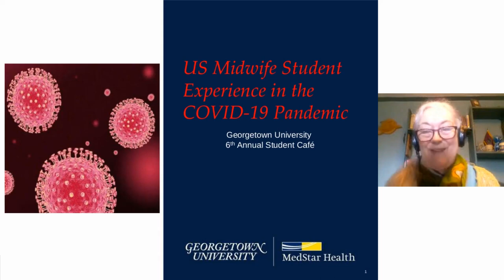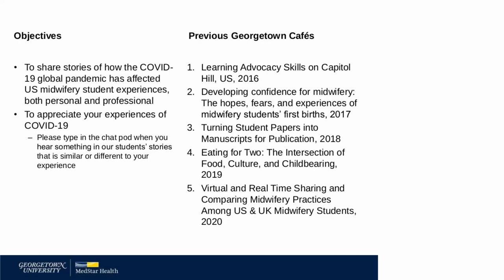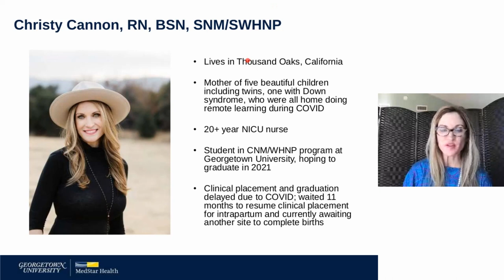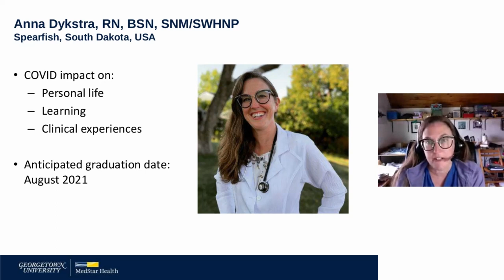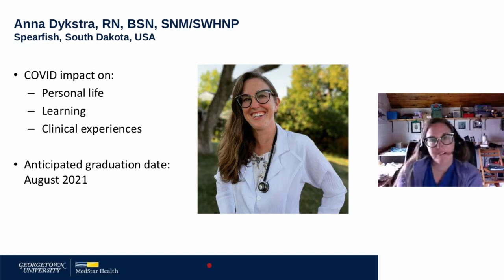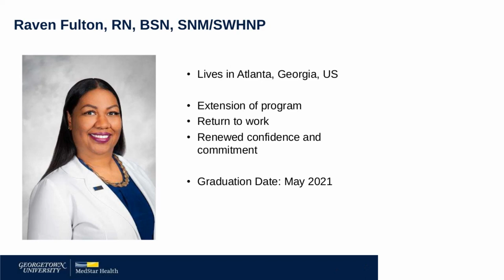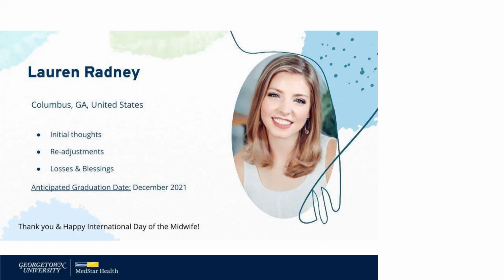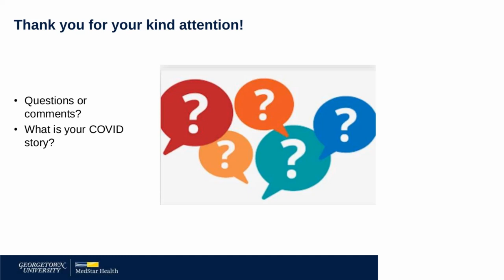19 Cindy Farley and 2021 Georgetown University midwifery student panel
US Midwife Student experience in the COVID-19 pandemic
Speakers: Cindy Farley and Student Panel – Christy Cannon, Charlei Coffey, Lauren Radney, Raven Fulton, and Anna Dykstra
Facilitator: Lorraine Mockford

The Corona virus pandemic has impacted all aspects of society, including the education of midwives. Clinical sites suspended student placements in the early days of the pandemic, significantly altering clinical progression and delaying graduation for many students. In person classes were cancelled and quickly pivoted to remote learning, leading to rapid curricular adjustments by midwifery faculty. Students also faced personal and professional stresses related to COVID-19 changes, such as children attending school at home, self or family members with job or income loss or alterations, and risk of exposure to the virus to self and loved ones. These changes tended to increase anxiety and obligation outside the classroom that influenced time and energy for learning. Nevertheless, midwifery students persisted toward their goals. Students in the midwifery education program at Georgetown University, US, will describe their experiences at home, and in the classroom and clinical as altered by the COVID-19 pandemic.